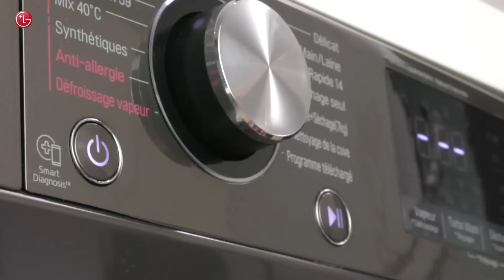Se7ti M3a LG : Protégez votre linge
Dans ce 3ᵉ Épisode de SehtiM3aLG, découvrons avec @Rymfadel comment éviter les problèmes d’allergie grâce à la technologie Steam+ et comment entretenir votre linge grâce à l’intelligence artificielle AIDD 💯 .